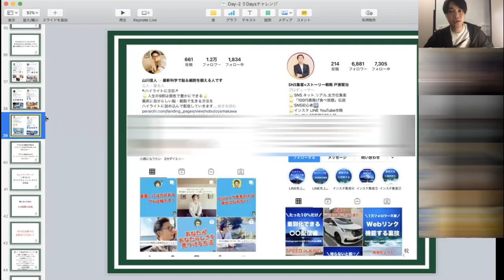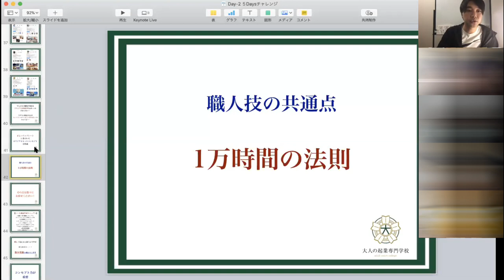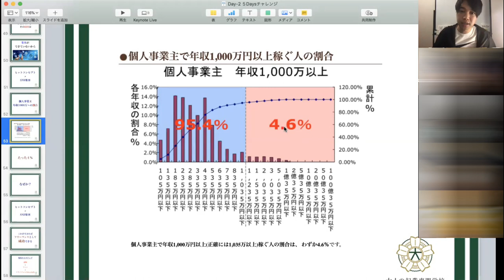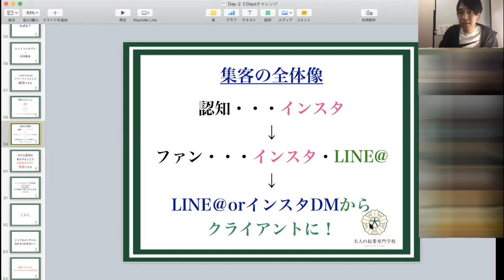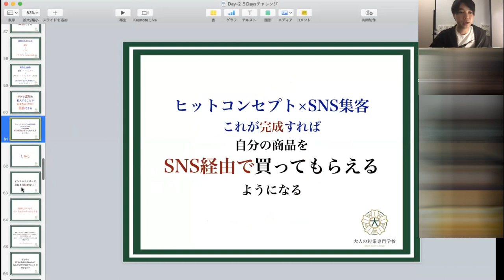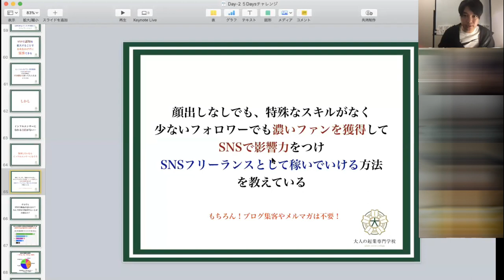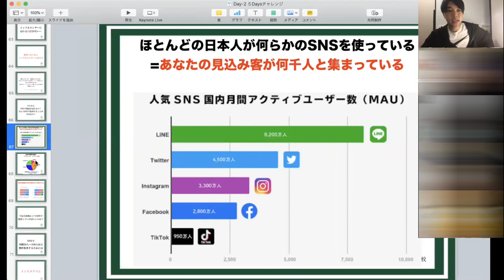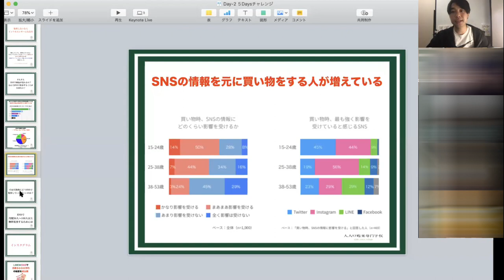【やらねば倒産】インスタ集客の重要性（SNS）